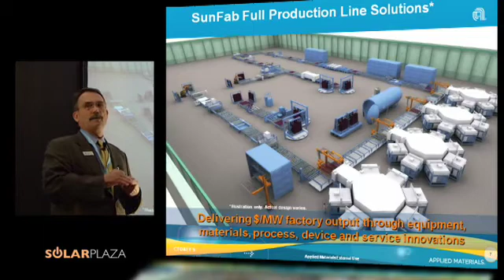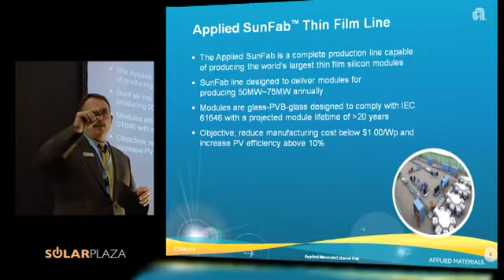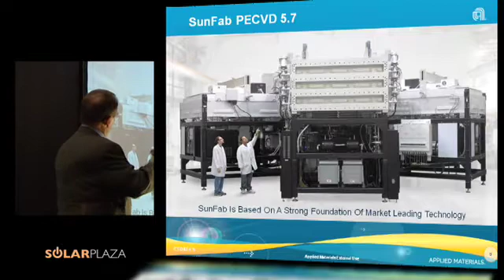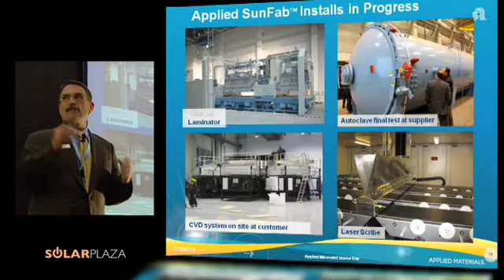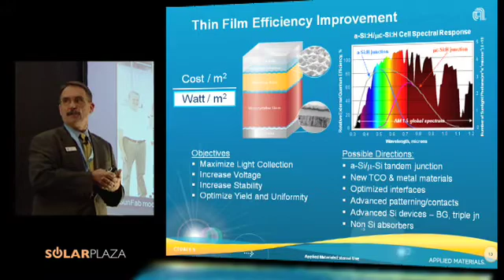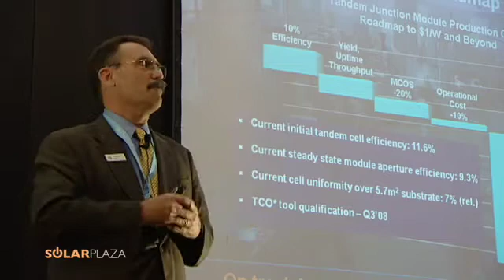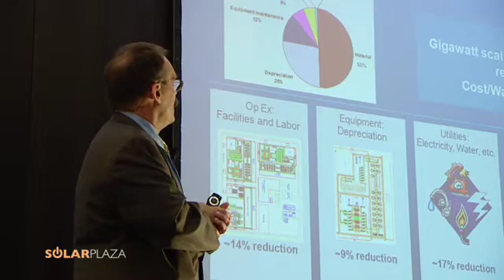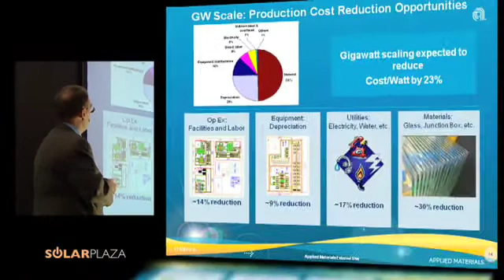Charlie Gay (Applied Materials) - Thin Film Future 2008 - Part 2/3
'Applied Materials: less than $ 1 per Watt for thin-film module manufacturing'

On the 11th of June 2008, the international solar energy conference took place in Munich entitled "The Thin-film Future" and organized by the Rotterdam-based firm SolarPlaza. Almost two hundred attendees coming from 27 countries were given an expert breakdown of the latest developments in the field of thin-film technology.